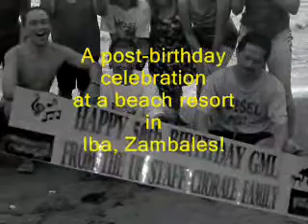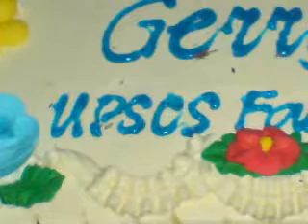UPSCS SUMMER OUTING 2008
It turned out to be more than just a regular UPSCS Summer Outing in Iba, Zambales...
Special thanks to Ms. Connie Rongavilla